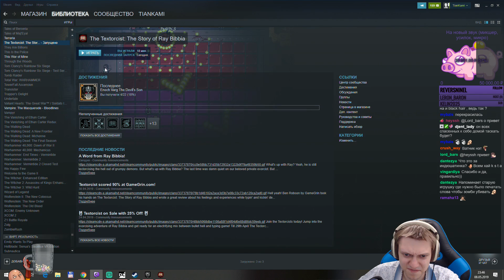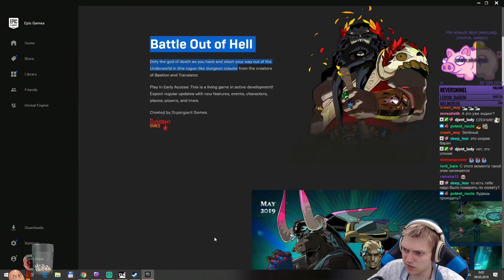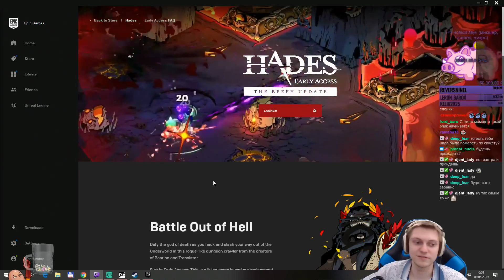The Textorcist - Буллетхелл для тренировки печати!